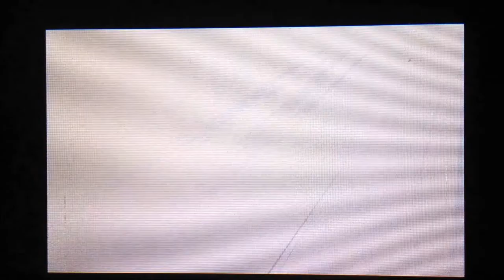Sky VS Complexstylzzz Eelectross you sneaky you! no 73 Pokemon wifi battle x and y